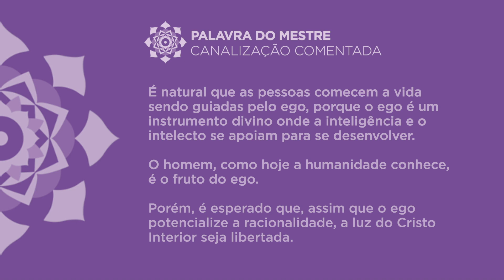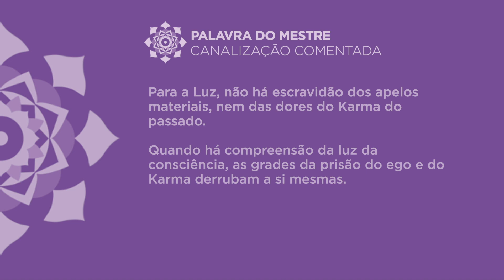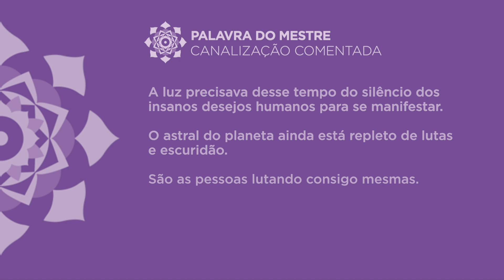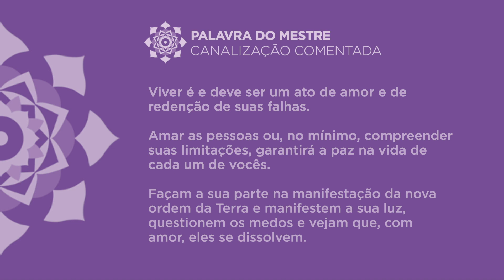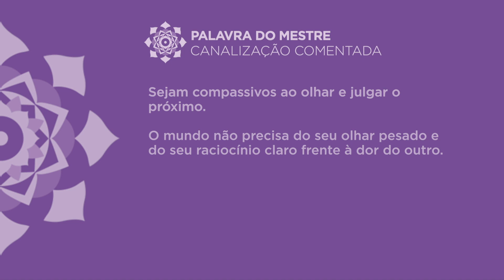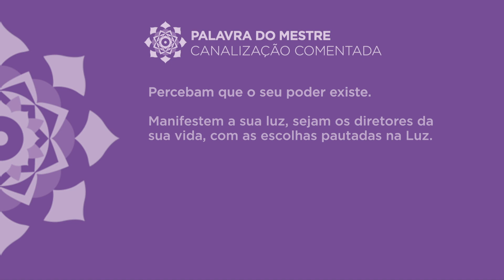Proteção da luz - canalização de Mestre El Morya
Você é guiado pelo ego ou pela luz?

Quem é o senhor do seu destino?

Você tem um ego forte?

Ou você permite que sua luz se manifeste?

Eu acabei de lançar um vídeo no YouTube que fala sobre a força do ego e a força da luz - em pleno momento de ascensão planetária. Você vai descobrir que precisamos dessas duas forças para vencer o caminho da vida. Em alguns momentos, a sua luz espiritual deve ser sua guia, e, em outros momentos, você vai entender que o seu ego precisa te dar sustentação.

Tenho um presente 🎁 para você!

Você já conhece o Oráculo do Ho'oponopono? 😇

É um material que eu preparei com muito carinho para te ajudar naqueles momentos difíceis em que você precisa tomar uma atitude, falar com alguém, decidir o caminho a seguir… 👁

São 22 cartas, cada uma representando uma atitude que você pode ter diante do seu momento de vida. 😮

Para acessar, é fácil. Basta clicar no link abaixo. É gratuito! 🔝

Quer acompanhar meus ensinamentos diários no Instagram?